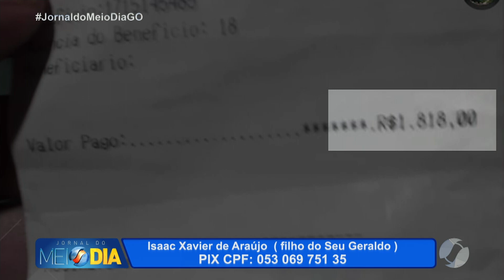JMD (09/06/22) Idoso perdeu mais de 1800 reais da aposentadoria e faz apelo para quem achar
Veja todos os detalhes do caso.